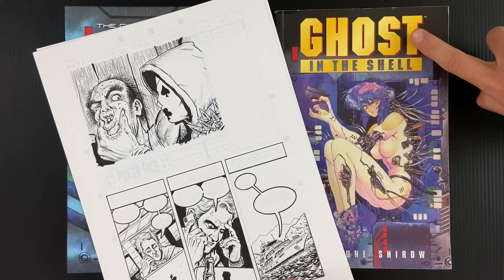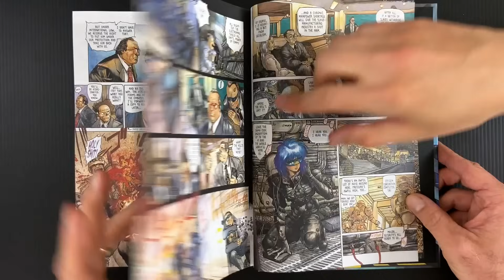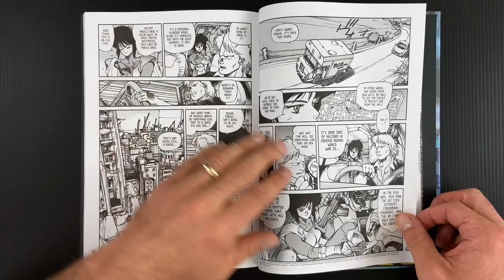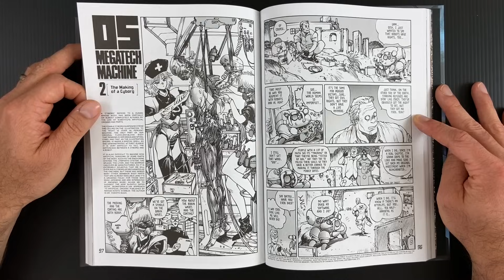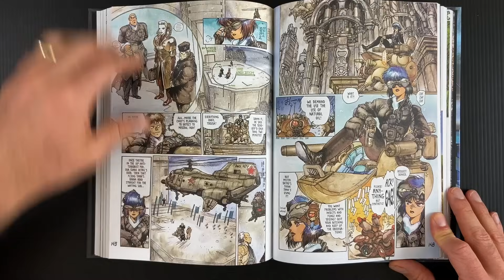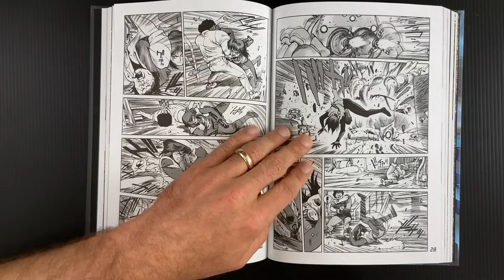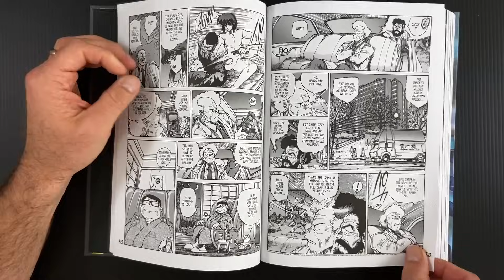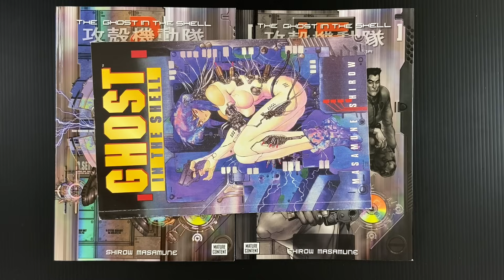Ghost in the Shell - The Cyberpunk Bible by Masamune Shirow